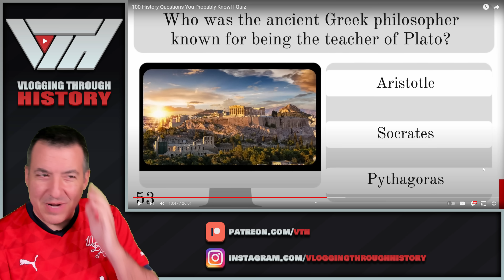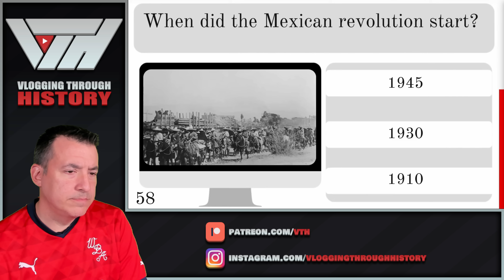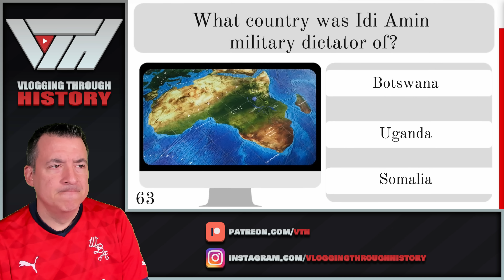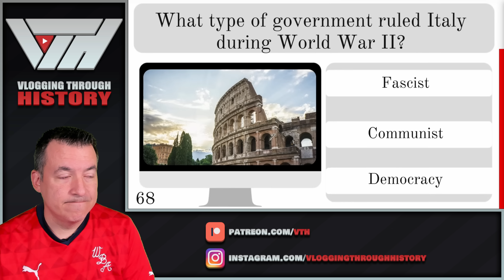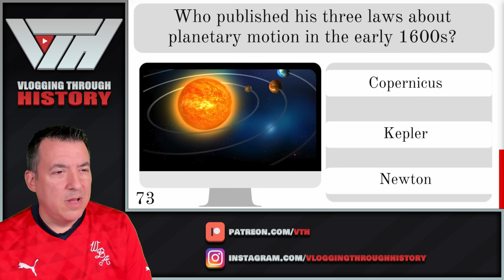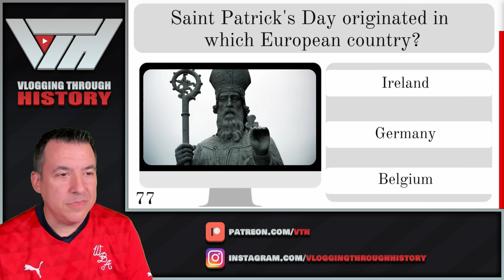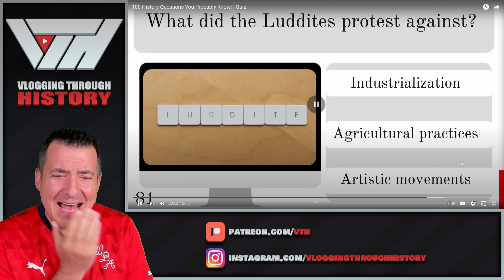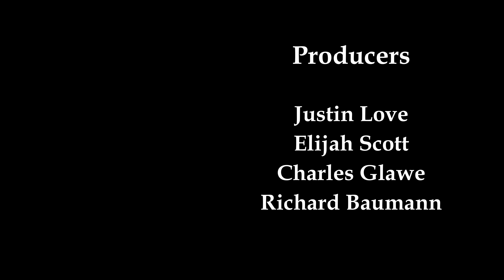100 History Questions You Probably Know! | Quiz - Part 2 (Can You Beat My Score?)